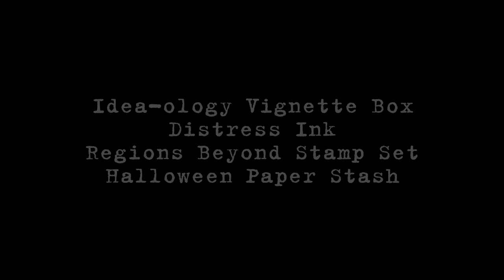Spooky Halloween Vignette Box Step Video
Create a spooky Halloween vignette shadow box with this step video by Deb Riddell ~ Paxton Valley Folk Art featuring Tim Holtz's Vignette Boxes, Halloween stamps and Idea-ology embellishments.

Munster Beat! Martinibomb and the Coconut Monkeyrocket courtesy of Oddio Overplay